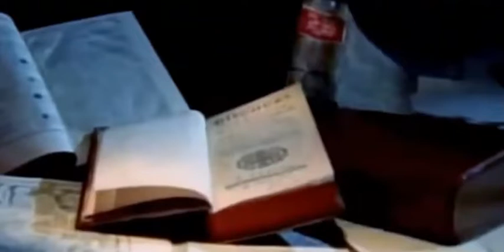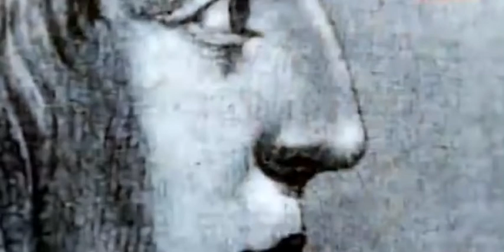Vén màn bí ẩn Napoleon Bonaparte tập 1 | Bí ẩn khoa học | HoLybook 213